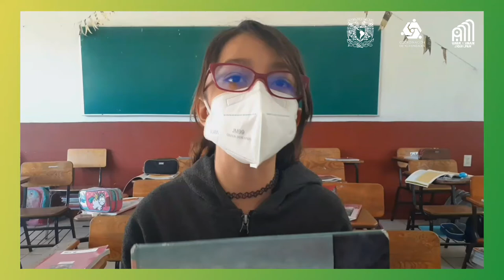Lecturas en voz alta en escuelas de Jiquilpan Michoacán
En el marco de la Segunda Jornada Internacional de Fomento a la Lectura en las Bibliotecas Universitarias: “La lectura desde las bibliotecas para la inclusión, la vinculación social y el desarrollo sostenible”

Visita a escuelas de Jiquilpan

Universidad Nacional Autónoma de México. Ciudad Universitaria, Coyoacán, C.P. 04510, México, Ciudad de México. Editado por la Unidad Académica de Estudios Regionales (UAER), Av. Lázaro Cárdenas s/n esquina Felícitas del Río, Jiquilpan, Michoacán, C. P. 59510.